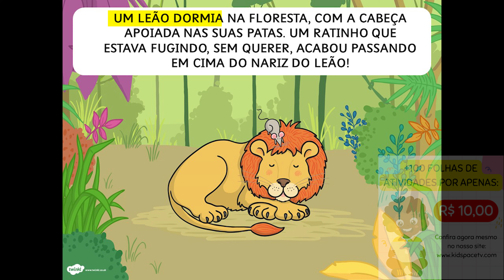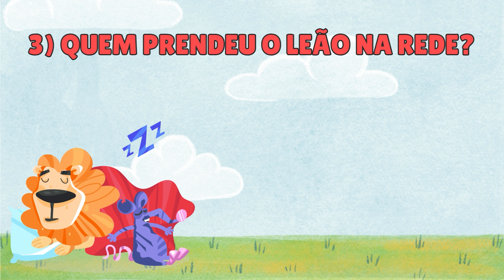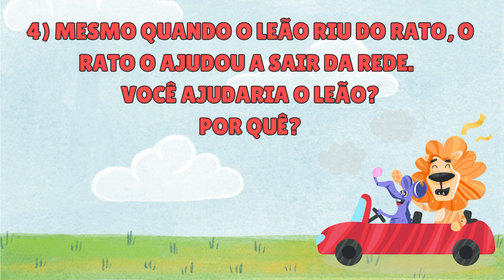Textos curtos para aprender a ler e escrever | Fábula: "O leão e o rato" | Ensinando meu filho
PRATICAR LEITURA | Fábula: "O leão e o rato" | Aprender a ler e escrever | Leitura para crianças

E você já conhece nosso pacote de +100 folhas de atividades para imprimir e praticar ainda mais ai da sua casa? Olha só

Olá amiguinhos! Tudo bem?

No vídeo de hoje, vamos ler juntos a famosa fábula "O leão e o rato", e responder a 4 perguntinhas sobre ela. Um vídeo para auxiliar crianças e jovens em fase de alfabetização, estimulando a leitura, escrita, e interpretação de texto 🥰

E se gostar, não se esqueça de deixar o seu like e se inscrever aqui no nosso canal!

Edição: Adobe Premiere Pro 2021
Fotos/ Thumbnail: Adobe Photoshop 2021
Imagens: Freepik | Flaticon | Free Copyright